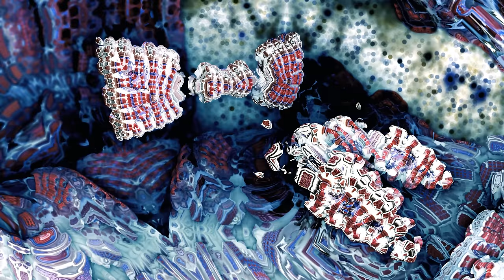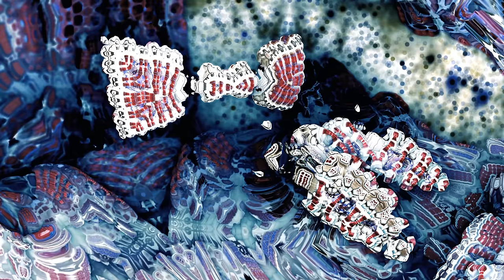[NEW 2023] Simulated Interdimensional Travel - Warp your Mind Through Infinitely Complex Worlds [4K]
Open your mind, expand your consciousness, and embrace the vivid tapestry of possibility as we embark on a mind-altering journey, delving deep into the mysterious realms of fractal mathematics and transcendental music.

Have you ever wondered what it would be like to travel between dimensions? Using the magic that is Mandelbulb 3D, we can now explore intricate and ever-evolving geometric landscapes that defy all logic and comprehension. These mesmerizing fractal landscapes are alive, dancing and swirling to the rhythm of a symphony beyond time and space.

Prepare to be captivated, bewildered, and uplifted as we embark on an interdimensional journey that defies all boundaries.

You were meant to find this video.

[333]